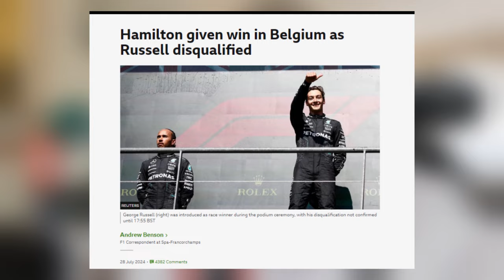2024 Belgian GP :George Russell disqualified-2024BelgianGrandPrix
In this video, I share my thoughts and opinions about Lewis Hamilton's inherited victory in the Belgian Grand Prix after his Mercedes teammate, George Russell, was disqualified two and a half hours after initially securing an unlikely win on the track.

This video is my personal opinion based on the above sources listed.

Raz